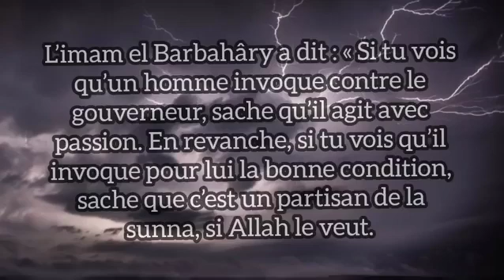Assimi Goïta chef des croyants qu'allah lui préserve par oustaz Abou maïmoun Khalil Ibn daoud